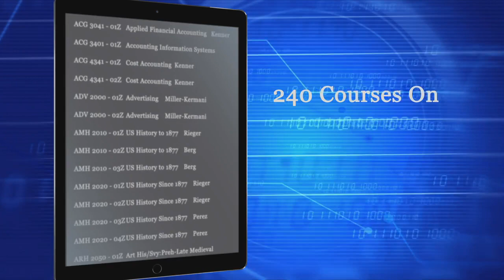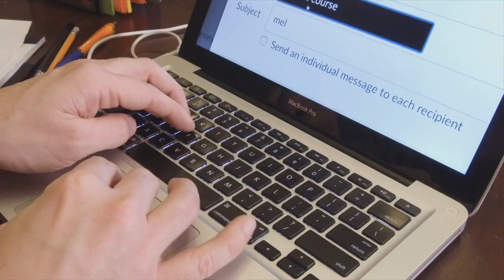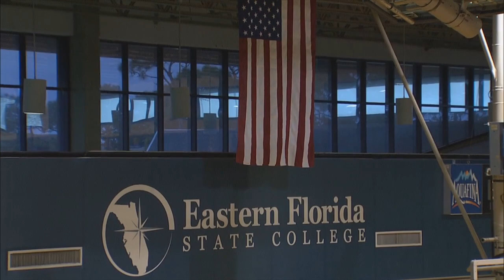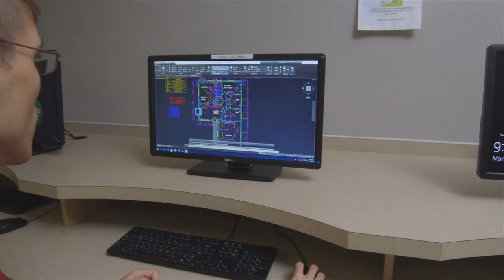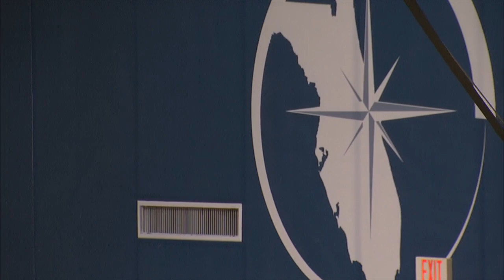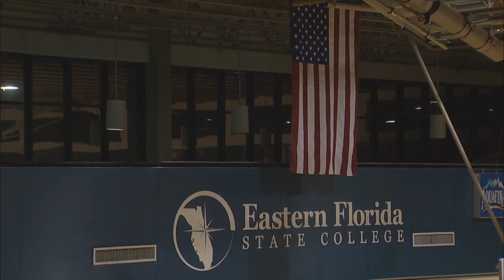EFSC - Women's Basketball - Eastern Florida State College vs. Florida Southwestern